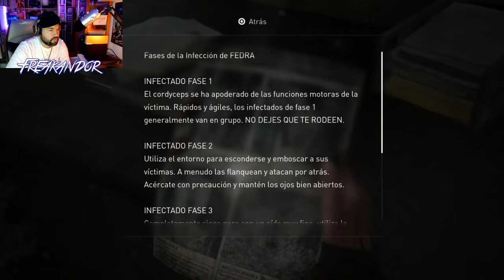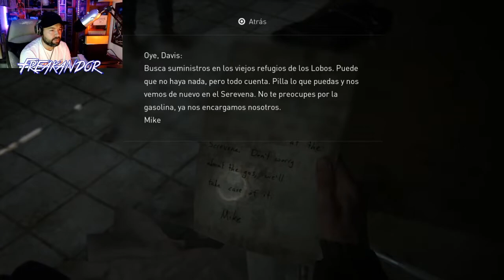✅ The Last Of Us Part 2 Gameplay Español Parte 03 "El Chalet"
▬▬▬▬▬▬▬▬▬ INFORMACIÓN SETUP ▬▬▬▬▬▬▬▬▬
Capturadora: El Gato HD y Hauppauge HD PVR Rocket
Micrófono: Blue Yeti
WebCam: Logitech C920 HD Pro Webcam
PC: i7-4790, ASUS, NVidia GTX960, 16GB de RAM, SSD Samsung 850 EVO